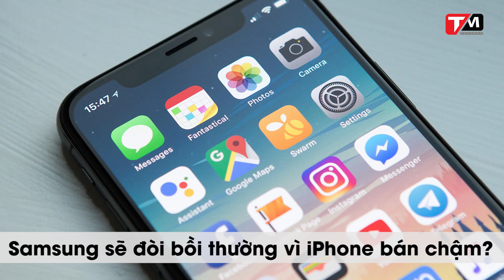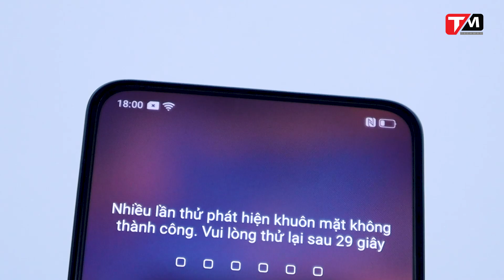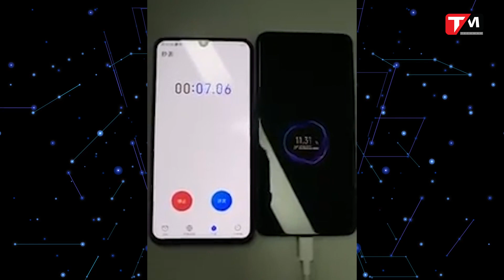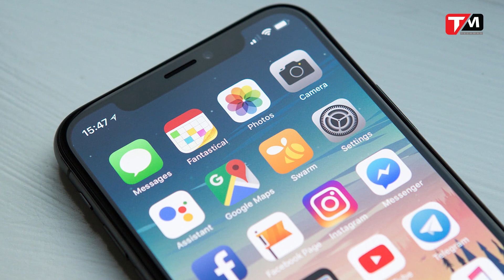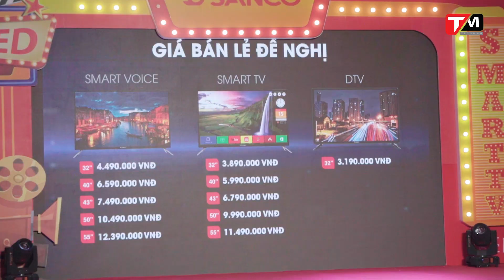Tivi Việt SANCO “công nghệ Hàn Quốc” ra mắt; Samsung kiện Apple vì iPhone bán chậm?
Trong bản tin TechNews 24/6 có những nội dung sau:
Trên tay Oppo Reno Hồng Ngọc Trai
Smartphone pin 4.000mAh sạc đầy trong 13 phút
Siêu máy tính của Trung Quốc bị đưa vào danh sách đen của Mỹ
Samsung sẽ đòi bồi thường vì iPhone bán chậm?
TV SANCO ra mắt tại Việt Nam